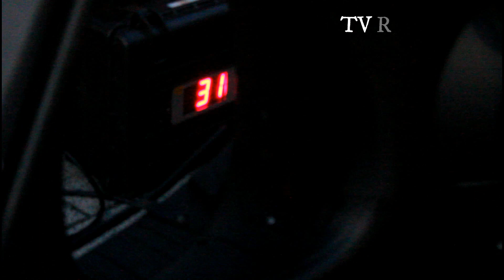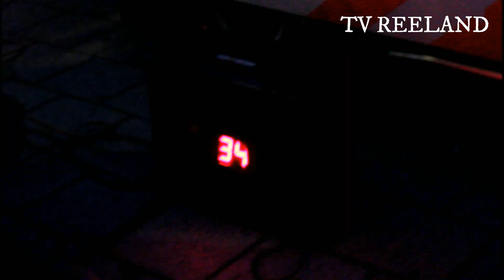Politie controle Dordrecht, Land van Valk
Donderdag (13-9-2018) heeft de politie een algemene controle uit gevoerd in het Land van Valk. Deze wijk ligt in Dordrecht.
Bij 3 scooters zijn de snelheid computertjes in beslag genomen.